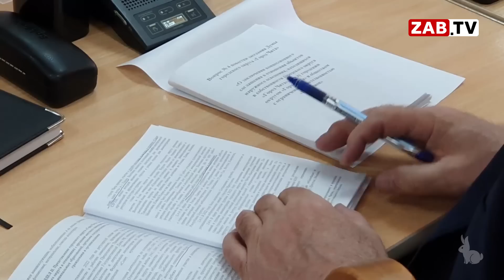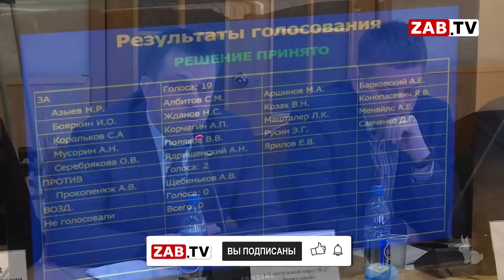Депутат думы Читы Щебеньков предложил главе города написать заявление на увольнение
Евгений Ярилов представил депутатам отчёт о результатах деятельности своей работы за 2022 год. Что представляет из себя сам доклад, и какие интересные предложения со стороны народных избранников прозвучали в адрес главы города, смотрите в материале моих коллег.